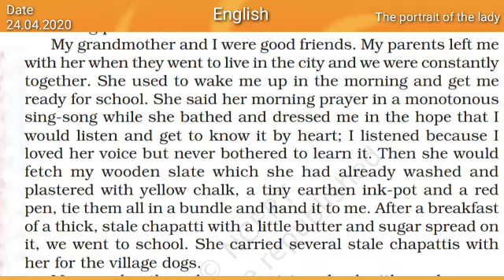Class 11 'The portrait of the lady' part 3 explained by Rajneesh Tyagi PGT English